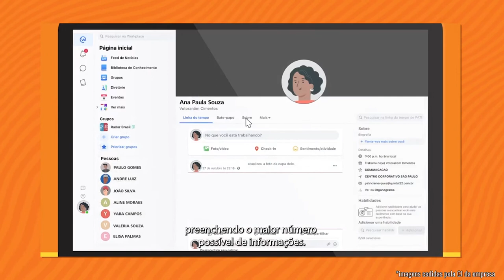Episódio 2 - Rede Social Corporativa | Insiders: protagonistas da nova Comunicação Interna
Neste episódio, Bruna Lima, gerente global de Comunicação Interna da Votorantim Cimentos, relata como a rede social corporativa democratizou a comunicação interna na empresa.